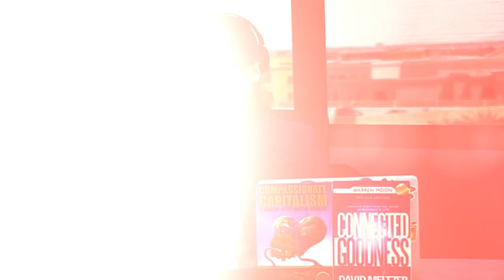Connected To Goodness w/David Meltzer! | The O’SHOW w/Jack O’Hara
David Meltzer is the Co-founder of Sports 1 Marketing and formerly served as CEO of the renowned Leigh Steinberg Sports & Entertainment agency, which was the inspiration for the movie Jerry Maguire. His life’s mission is to empower OVER 1 BILLION people to be happy!